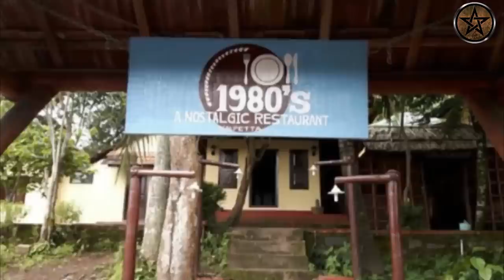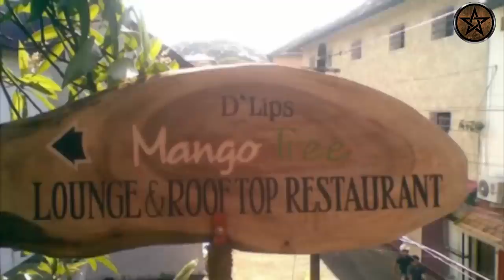മമ്മൂട്ടിയുടെ ഫ്‌ളാറ്റും വാങ്ങി | കോടികൾ വാരുന്ന ലെനയുടെ ബിസിനസ്